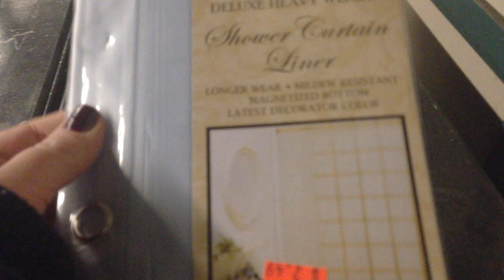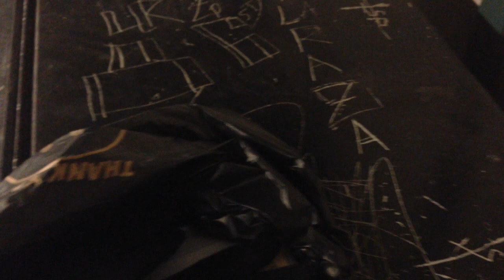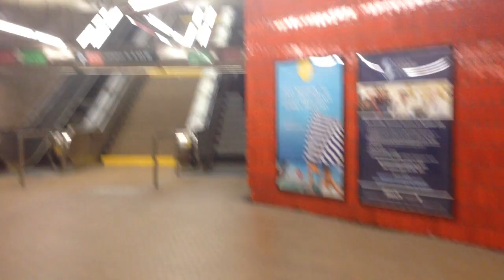Ч.2 Болтология; Разница в культуре; Еда; Собачки, Влог :)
Сорри что я так нагло чавкаю своей конфеткой! :)))
И всем большушеееее спасибо за ваши потрясающие комментарии :)) Всех люблю!!